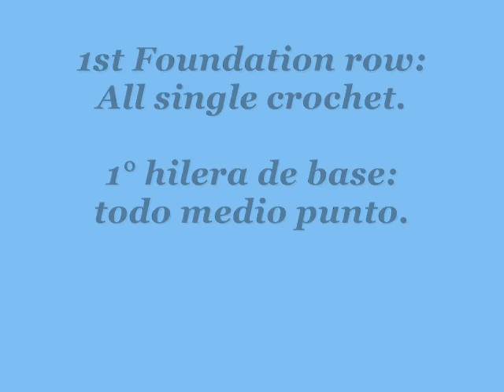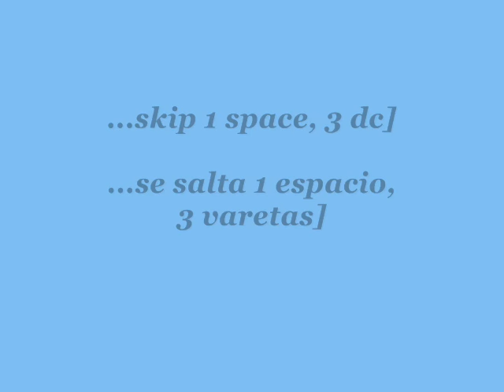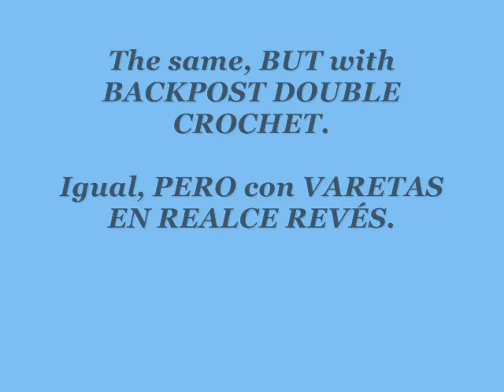"DOUBLE STOCKINETTE" CROCHET RIBBING STITCH / PUNTO ELÁSTICO CROCHET "DOUBLE JERSEY"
An interesting crochet mix stitch.

Un interesante punto mixto al crochet.